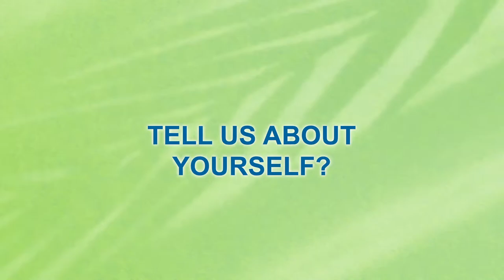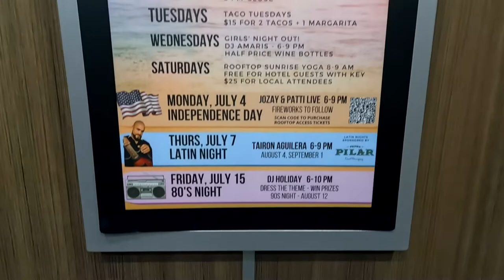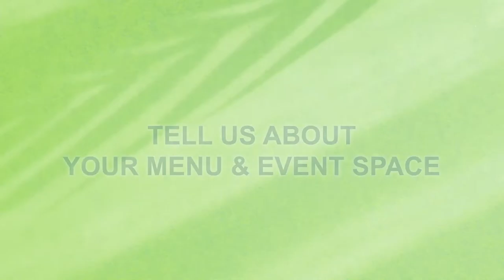Around Town with Pier 6 Rooftop in Pompano Beach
Thank you for joining me “Around Town” where we explore all the great spots and reasons why we love this community. For the full interview go to my YouTube channel @Around Town in Pompano Beach! 🌞

Today we are speaking with @KyraPoulso, Director of Sales & Marketing with Home 2 Suites/Tru by Hilton - @Pier6rooftoppompano in Pompano Kyra shares all the creative and fun things they have put together for our community. Be sure to like this post and share.

I am a Real Estate Agent who has lived in the neighborhood for 21 years. I am here to be your resource and advise you on what is happening in the market. When you work with me, Consider it Closed!